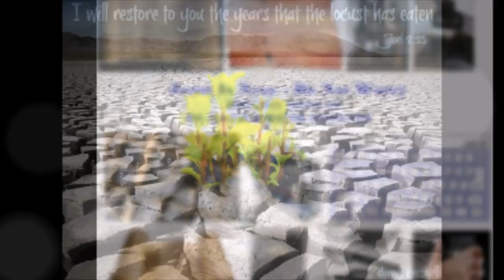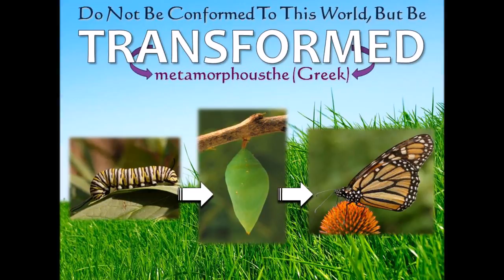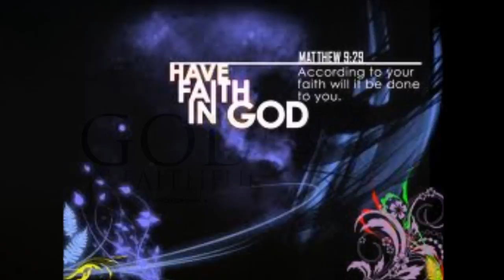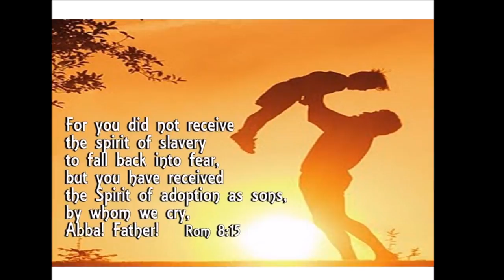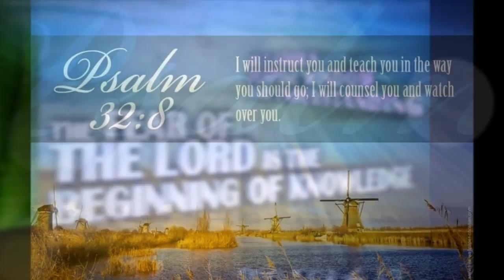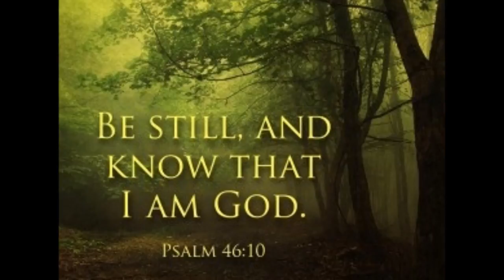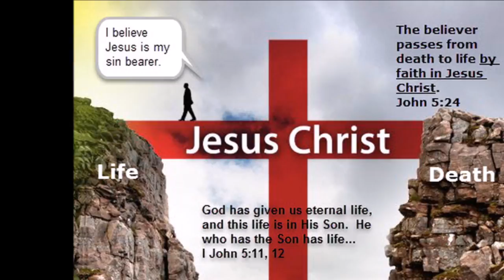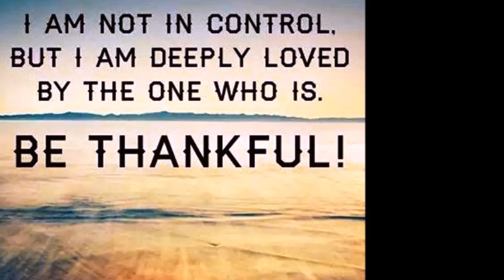தேவ இராஜ்யத்திற்கு முதலிடம் - Do Not Worry - Dr. Maria Johnson Irudayam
Matthew 6:25-34 - Do Not Worry
25 “Therefore I tell you, do not worry about your life, what you will eat or drink; or about your body, what you will wear. Is not life more than food, and the body more than clothes? 26 Look at the birds of the air; they do not sow or reap or store away in barns, and yet your heavenly Father feeds them. Are you not much more valuable than they? 27 Can any one of you by worrying add a single hour to your life[a]?

28 “And why do you worry about clothes? See how the flowers of the field grow. They do not labor or spin. 29 Yet I tell you that not even Solomon in all his splendor was dressed like one of these. 30 If that is how God clothes the grass of the field, which is here today and tomorrow is thrown into the fire, will he not much more clothe you—you of little faith? 31 So do not worry, saying, ‘What shall we eat?’ or ‘What shall we drink?’ or ‘What shall we wear?’ 32 For the pagans run after all these things, and your heavenly Father knows that you need them. 33 But seek first his kingdom and his righteousness, and all these things will be given to you as well. 34 Therefore do not worry about tomorrow, for tomorrow will worry about itself. Each day has enough trouble of its own.

மத்தேயு 6:25-34 Tamil Bible: Easy-to-Read Version (ERV-TA)
தேவ இராஜ்யத்திற்கு முதலிடம்
25 ,“எனவே, நான் சொல்கிறேன், நீங்கள் உயிர்வாழத் தேவையான உணவிற்காகக் கவலை கொள்ளாதீர்கள். உங்கள் உடலுக்குத் தேவையான உடைக்காகவும் கவலைகொள்ளாதீர்கள். உணவைவிடவும் முக்கியமானது ஜீவன். உடையைவிடவும் முக்கியமானது சரீரம். 26 பறவைகளைப் பாருங்கள். அவைகள் விதைப்பதோ அறுவடை செய்வதோ களஞ்சியங்களில் சேமித்து வைப்பதோ இல்லை. ஆனால் உங்கள் பரலோகப் பிதா அவைகளுக்கு உணவளிக்கிறார். பறவைகளை காட்டிலும் நீங்கள் மிகுந்த முக்கியத்துவம் வாய்ந்தவர்கள் என நீங்கள் அறிவீர்கள். 27 கவலைப்படுவதினால் உங்களால் உங்கள் வாழ்நாளைக் கூட்ட இயலாது.

28 ,“உடைகளுக்காக ஏன் கவலை கொள்கிறீர்கள்? தோட்டத்தில் உள்ள மலர்களைப் பாருங்கள். அவை எப்படி வளர்கின்றன என்பதைப் பாருங்கள். அவைகள் வேலை செய்வதுமில்லை. தங்களுக்கான உடைகளைத் தயார் செய்வதுமில்லை. 29 ஆனால் நான் சொல்கிறேன் மாபெரும் பணக்கார மன்னனான சாலமோன் கூட இந்தப் பூக்களில் ஒன்றைப்போல அழகாக உடை அணியவில்லை. 30 அவ்வாறே தேவன் வயல்களிலுள்ள புற்களுக்கும் உடை அணிவிக்கிறார். இன்றைக்கு உயிருடன் இருக்கும் புல், நாளைக்கு தீயிலிடப்பட்டு எரிக்கப்படும். எனவே, தேவன் உங்களுக்குச் சிறப்பாக உடையணிவிப்பார் என்பதை அறியுங்கள். தேவனிடம் சாதாரணமான நம்பிக்கை வைக்காதீர்கள்.

31 ,“‘உண்பதற்கு என்ன கிடைக்கும்?’ அல்லது ‘குடிப்பதற்கு என்ன கிடைக்கும்?’ அல்லது ‘உடுப்பதற்கு என்ன கிடைக்கும்?’ என்று கவலைகொள்ளாதீர்கள். 32 தேவனை அறியாத மக்களே இவற்றைப் பெற முயற்சிக்கிறார்கள். நீங்களோ கவலைப்படாதீர்கள், பரலோகத்திலிருக்கும் உங்கள் பிதா இவைகள் உங்களுக்குத் தேவை என்பதை அறிவார். 33 தேவனின் இராஜ்யத்தையும் நீங்கள் செய்ய வேண்டுமென தேவன் விரும்பும் நற்செயல்களைச் செய்தலையுமே நீங்கள் நாடவேண்டும். அப்போது தேவன் உங்களது மற்றத் தேவைகளையும் நிறைவேற்றுவார். 34 எனவே, நாளையைக் குறித்துக் கவலைகொள்ளாதீர்கள். ஒவ்வொரு நாளும் தொல்லை உண்டு. நாளையக் கவலை நாளைக்கு.

By
Missions Coordinator
Saying Yes Jesus:
1. Acknowledge that you (along with all people) have sinned and fallen short of God’s standards.
2. Personally believe that Jesus Christ, who was God in human flesh, died for your sins on the cross and rose again. 1 Corinthians 15: 3 – 4